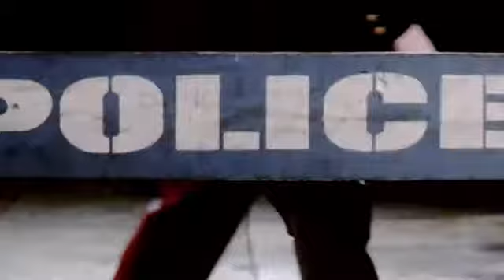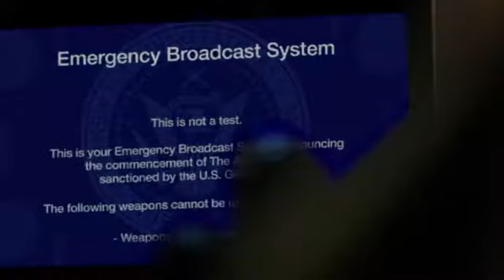April 2014 Best New Movie Trailers Mashup